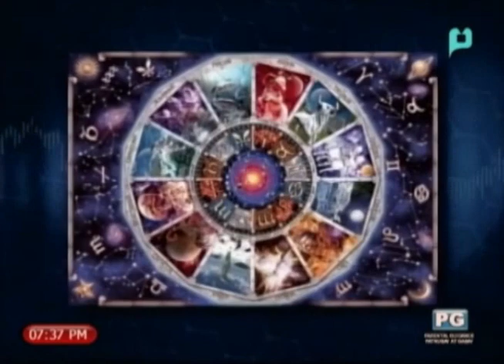(Part 2/3) 2014 FORECASTS - PTV Special Forum [January 8, 2014]